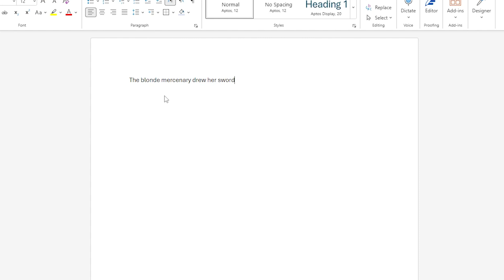Dude, It's Writing Time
I'm telling you mann, looking for perfection when writing (or any other artistic medium for that matter) KILLS your productivity.

wahhhhh help me i wanna make more stuff ;_;

✧･ﾟ: *✧･ﾟ:* .・゜゜・・゜゜・．*:･ﾟ✧*:･ﾟ✧